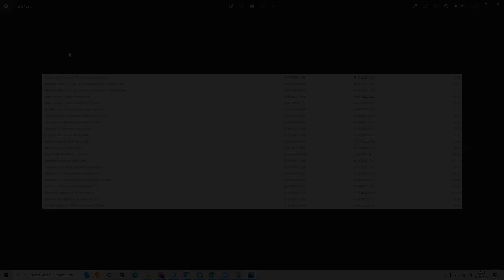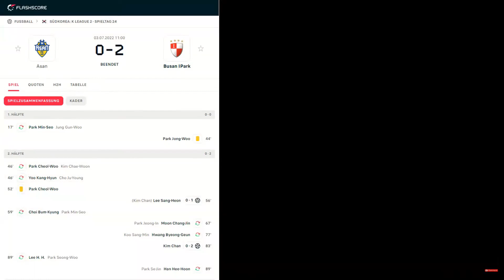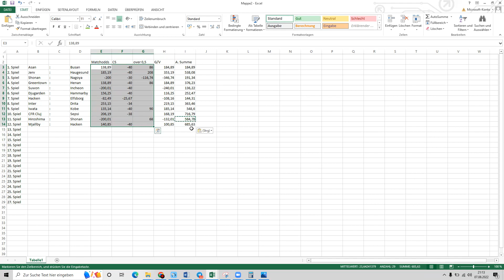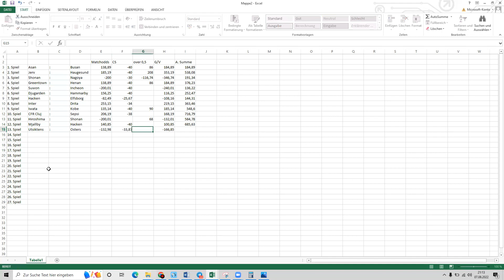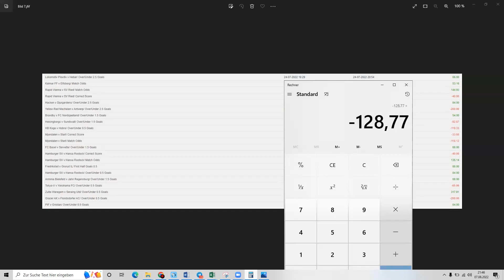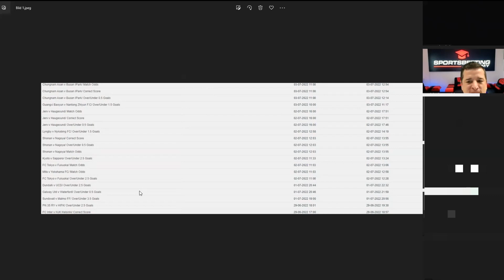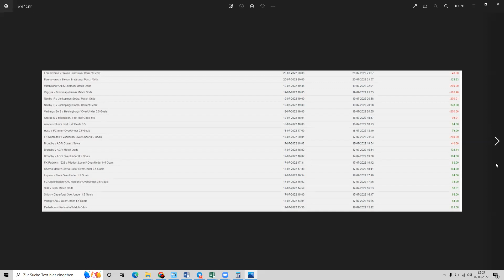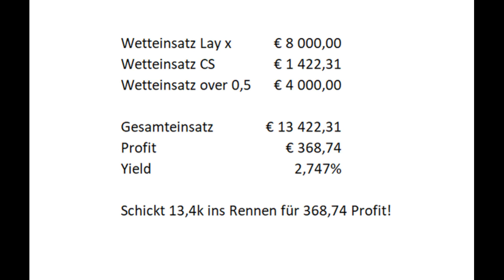War es eine Lüge? (Hier kommt die Wahrheit!)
Über diesen Kanal:

Daniel Winter-Holzinger war über 15 Jahre für Wettanbieter tätig, bis er die Seiten wechselte und die größte deutschsprachige Aufklärungs- und Bildungsplattform für professionelle Sportwetten gründete. Bei der Sports Betting Academy berät er Kunden und leistet Aufklärungsarbeit, auf seinem YouTube-Kanal informiert er seine Fans zu aktuellen Themen.

Sportwetten sind nicht reines Glücksspiel. Durch mathematische Aspekte lassen sich Vorteile ermitteln, die ein jeder Sportwetten Profi täglich anwendet, um besser zu sein als der eigenen Buchmacher. Dieses Wissen, welches seit über 18 Jahren von Daniel Winter-Holzinger angesammelt wurde, wird in der Sports Betting Academy mittels Online Seminaren zur Verfügung gestellt. Vom Beginner der noch nie in diesem Bereich aktiv war, bis hin zum Sportwetten Profi, wird mit über 140 Videokursen ins Detail erklärt und aufgezeigt wie und ob es überhaupt möglich ist in dieser Branche langfristig Gewinne zu erzielen. Wir klären über die Gefahren im Sportwetten bereich auf und bilden Teilnehmer zu verantwortungsvollen Spielern aus. Die Sports Betting Academy steht mit keinem Wettanbieter unter Vertrag und bezieht daraus keinerlei Provisionen. Durch diesen intensiven Wissensvorsprung, werden unsere Kursteilnehmer nachhaltig erkennen, wie dieser Markt funktioniert und ob sich damit überhaupt Gewinne erzielen lassen. Das Ziel der Academy ist es Sportwetten und alles was dazugehört, transparent und logisch zu erklären, um als Endkunde besser darin zu werden

🔥🔥🔥🔥 1:1 Live Sportwetten Coaching mit Daniel Winter-Holzinger wo du alles über das Traden auf Wettbörsen professionell erlernst.

🔥*Mit Coachy wurde unsere Mitgliederbereich erstellt: Nähere Infos findest du